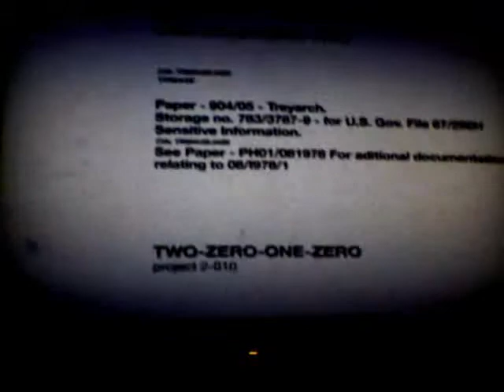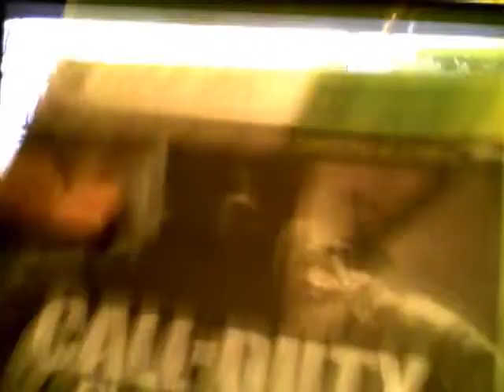LetsplayGameplay Black ops:kino der Toten part1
i failed at this place im sorry